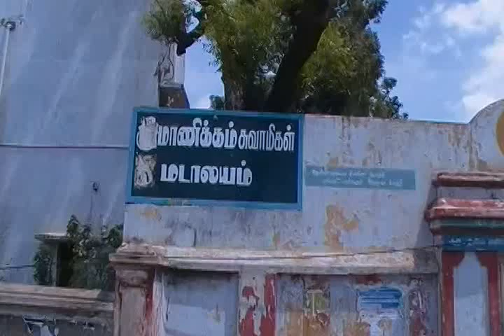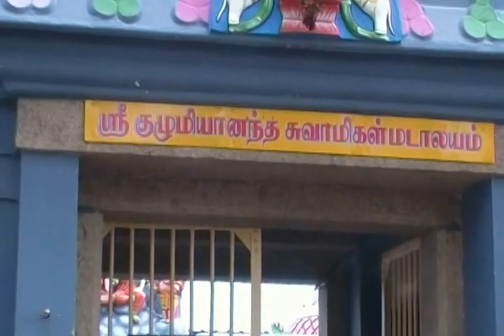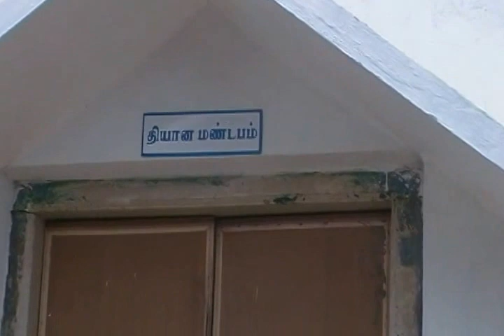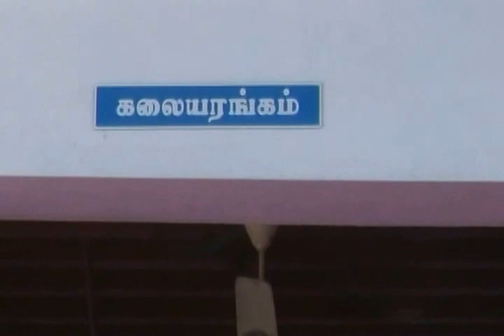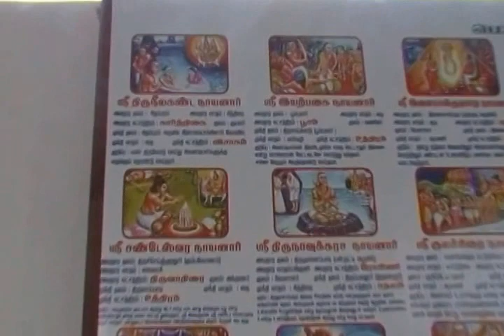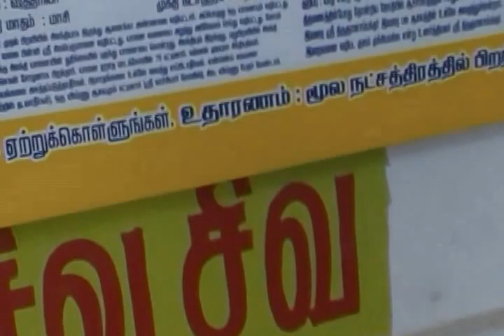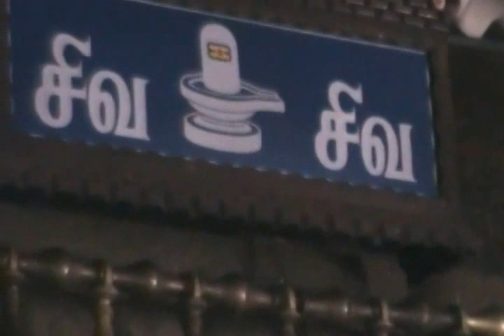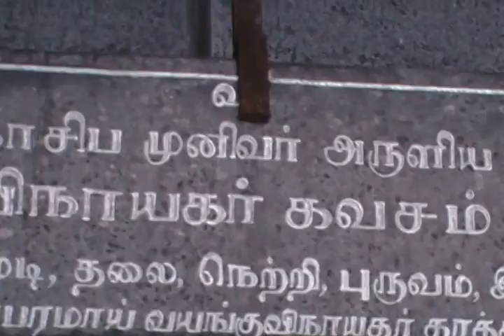SIDHDHAR KULUMIYANANDHA SAMIKAL JEEVASAMADHI, TIRUCHIRAPPALLI.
Sidhdhar Kulumiyanandha samikal jeevasamadhi is located at Varaganeri area at Tiruchirappalli, in Tamilnadu State, India.   It is situated on the northern bank of Uyyakondan (Vaikkal) canal.   To reach there go to Tiruchy Palakkarai and ask for PONNIAH HIGH SCHOOL,  From Ponniah  High School, Kulumiyanandha samikal jeevasamadhi kovil is just 5 minutes walk. This jeevasamadhi is a very calm place and most suited for performing meditation.   Sivalingam is placed above sidhdhar’s Samadhi and is being worshipped by devotees.  Pooja is performed in all the times.  Annadhanam is offered to devotees on all the important occasions.  Guru puja is performed on Thiruvonam star days.  Samy has performed a lot of sidhdhis in his life time.   He has shown Kasi in his mouth to his devotee.  He has brought Ganga water through his nose for his devotee to take bath at his place.   The past history of samy is not known to any body.  Who visit his jeevasamadhi with faith gets all his genuine demands fulfilled soon.  Knowing about his power even foreigners start visiting to this jeevasamadhi.   Visit this place and get benefitted from sidhdhar.